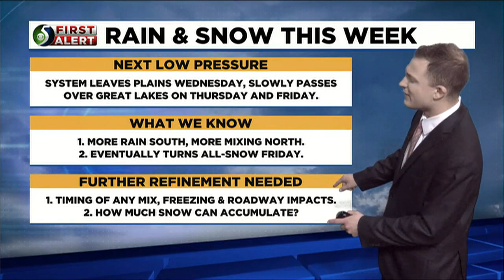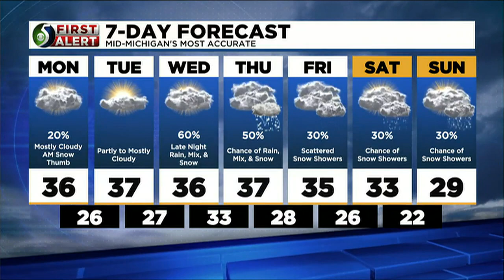First Alert: Monday Morning Forecast, Dec. 12th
Meteorologist Mathieu Mondro has your Monday morning forecast.